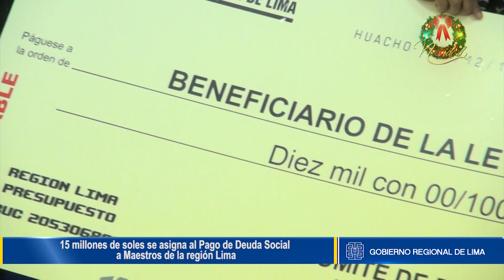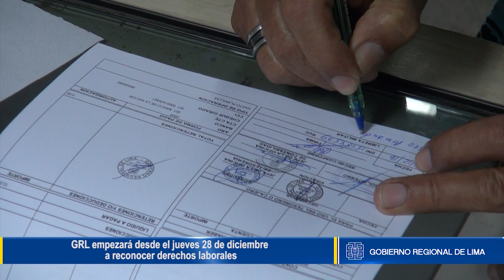15 MILLONES DE SOLES SE ASIGNA AL PAGO DE DEUDA SOCIAL A MAESTROS DE LA REGIÓN LIMA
GRL empezará desde el jueves 28 de diciembre a reconocer derechos laborales

15 MILLONES DE SOLES SE ASIGNA AL PAGO DE DEUDA SOCIAL A MAESTROS DE LA REGIÓN LIMA

Una partida ascendente a 15 millones de soles asignará el Gobierno Regional de Lima para el pago de una parte de la Deuda Social que se tiene con los maestros del ámbito regional.

Es así que por decisión política de nuestro gobernador regional Nelson Chui Mejía, a partir del jueves 28 de diciembre, se empezará a reconocer los derechos laborales derivados de sentencias judiciales con calidad de cosa juzgada.

Los pagos son por concepto de subsidio por sepelio y luto, preparación de clases y Compensación por Tiempo de Servicio (CTS) de 25 y 30 años, por lo que los beneficiados deberán apersonarse con su DNI a la sede central del sector de Agua Dulce – Huacho o a las Oficinas Zonales de cada provincia.

Mientras tanto, la lista priorizada de docentes será publicada en la página oficial del Gobierno Regional de Lima y para mayor información pueden comunicarse al teléfono fijo 232-4308 con la subgerencia regional de Administración, que los atenderá para resolver sus inquietudes.

Huacho, 22 de diciembre de 2017